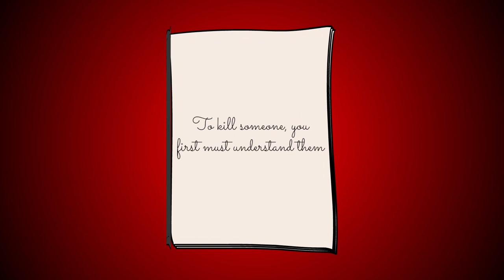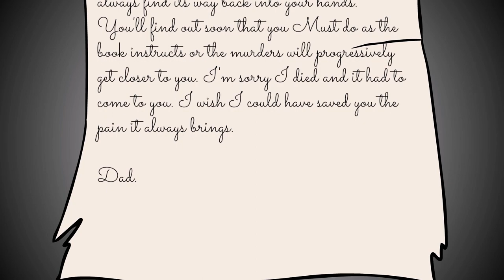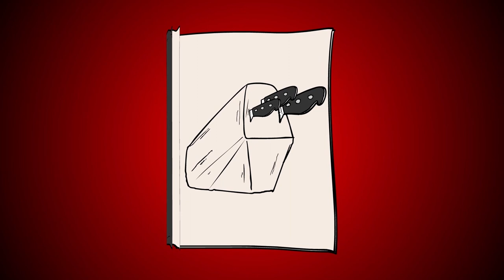Animated Short Horror Stories I Became The Grim Reaper React To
These short horror stories and sometimes true and sometimes fiction but always scary.

Do you have a scary story that you would like us to turn into an Animated Short Horror Story?

Special Thanks to The Creation Team

Music Licensed by Envato Elements